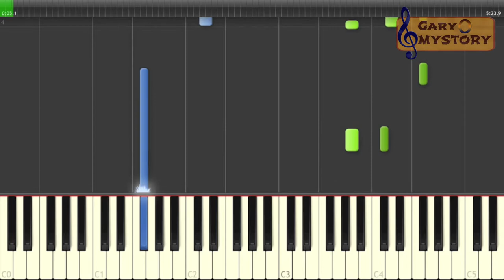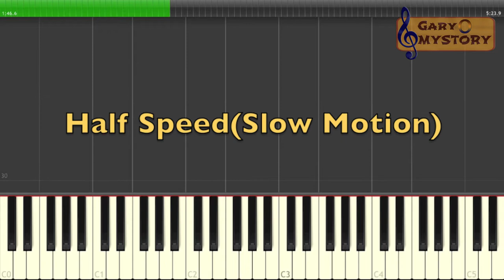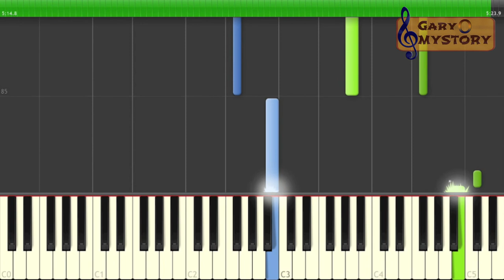Ne-Yo - Two Song Cover Easy Piano Tutorial/Keyboard Lesson FREE Sheet Music NEW 2016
Check Out This NEW "Ne-Yo - Two" Piano Tutorial!